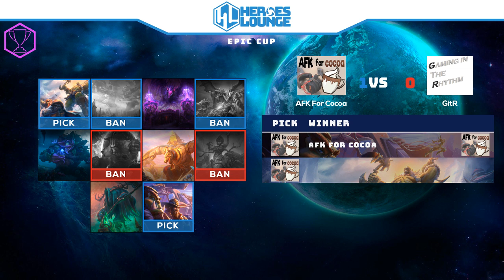EU Season 10 | AFK For Cocoa vs Gaming in the Rhythm | Epic Cup Quarter Final